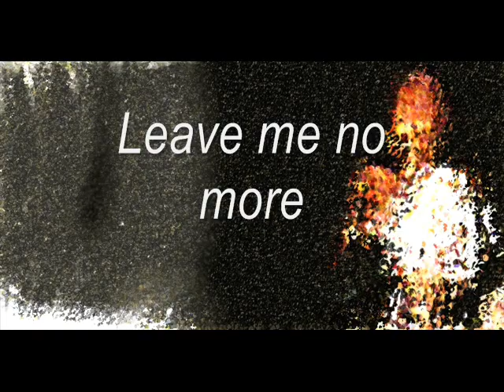Menschliche Energie - Leave me no more.wmv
Taken from the 2007 album "konserviert".